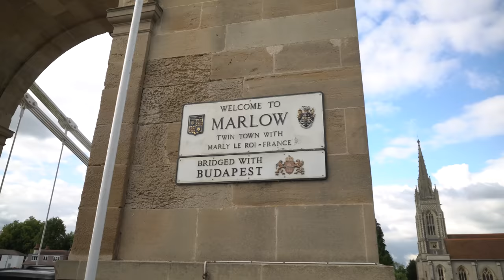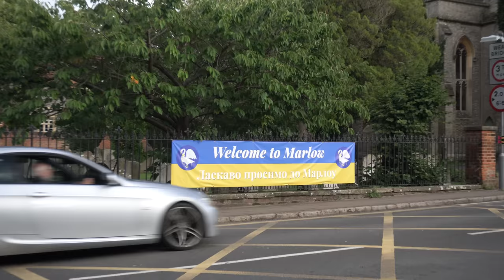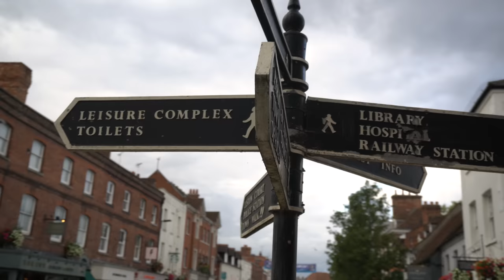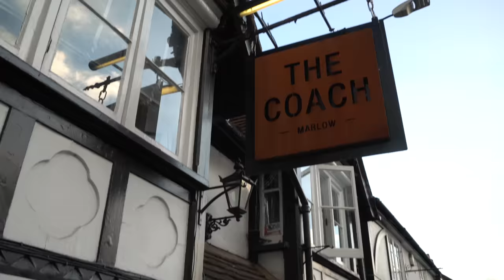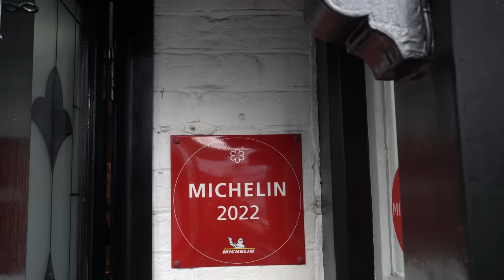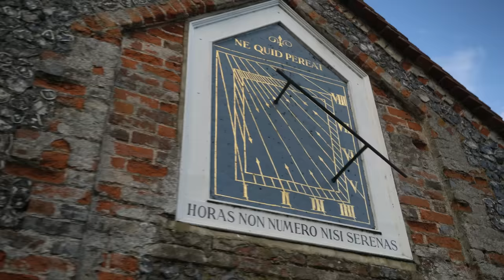Podróż kamperem | Nie możemy wjechać do miasta 📛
Podróż kamperem nie zawsze jest łatwa. Szczególnie długim i ciężkim kamperem. Tym razem oprócz problemów z parkowaniem, nie mogliśmy też wjechać do miasta. Ostatecznie dostaliśmy się tam na piechotę. Było warto. Miasteczko Marlow, położone nad Tamizą jest cudne.